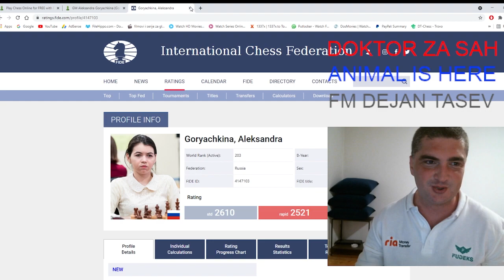REMI protiv SAMPIONKE SVETA GM Aleksandra Goryachkina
U Francuskoj odbrani varijanta 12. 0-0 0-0 sa belima